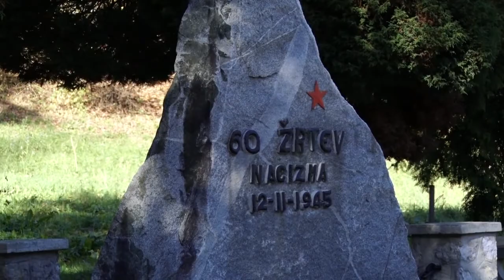Spominska komemoracija, Stranice, 30 10 2018